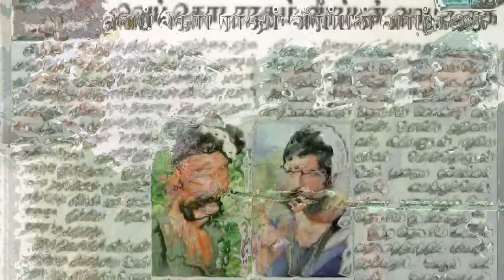|KNOWN TO UNKNOWN FACTS OF VEERAPPAN|VEERAPPAN STORY IN TELUGU|SMUGGLER VEERAPPAN STORY|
In this video discussed about KNOWN TO UNKNOWN FACTS OF VEERAPPAN. In other words dark secrets of veerappan life.